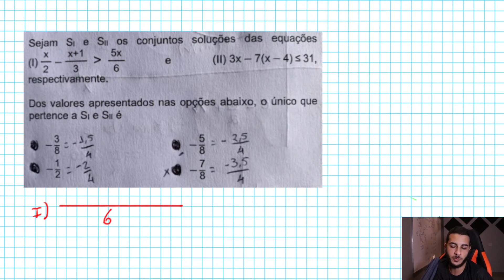INEQUAÇÃO NA EPCAR! - Questão 13 | EPCAR 2022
Então você não consegue resolver questões de inequação na EPCAR? Ou então ainda não sabe bem o conceito de inequação na prática

Se liga então nessa corração de matemática da EPCAR com muito bizu em álgebra para EPCAR 2022
🐺 • Faça parte do NOSSO PREPARATÓRIO PARA EPCAR ao vivo!👇🏽
•QUESTÃO 28 (13) (EPCAR 2021/2022 - VERSÃO "A")
29 - Sejam SI e SII os conjuntos soluções das equações
(I)
 x
2
 x+1
3
  5x
6
 e (II) 3x − 7(x − 4) ≤ 31,
respectivamente.
Dos valores apresentados nas opções abaixo, o único que
pertence a SI e SII é
a) −
3
8
 c) −
5
8
b) −
1
2
 d) −
7
8